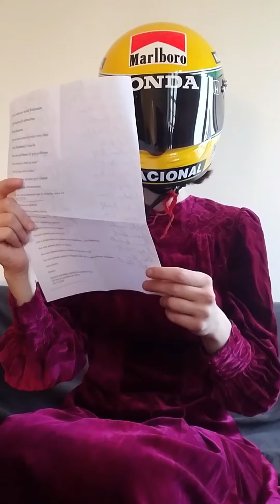AYRTON/PAULINE #42 // L'unique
L'unique - The One
Promenez-vous dans la maison imaginaire de Pauline Picot